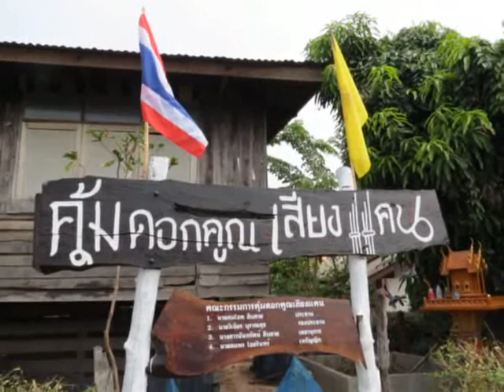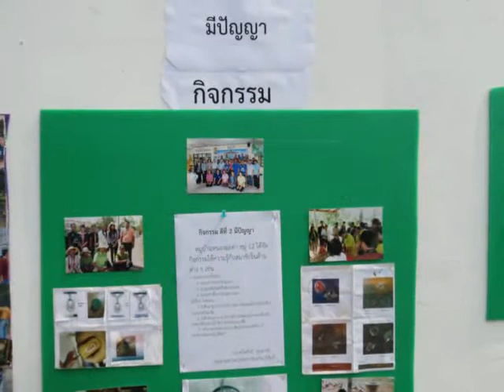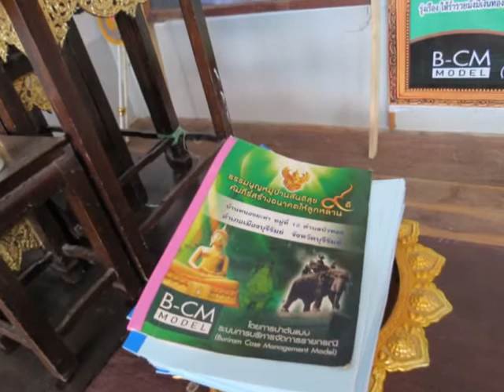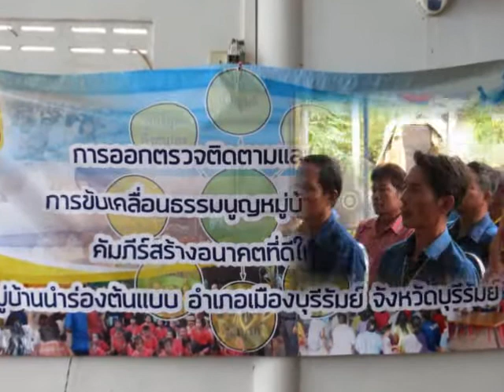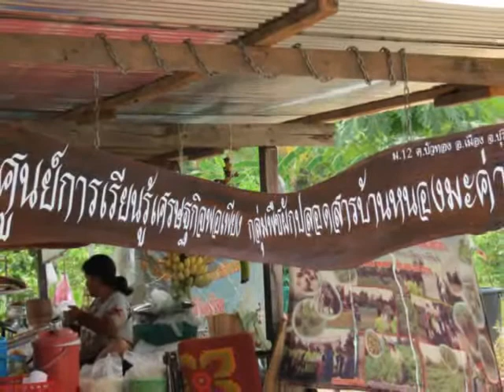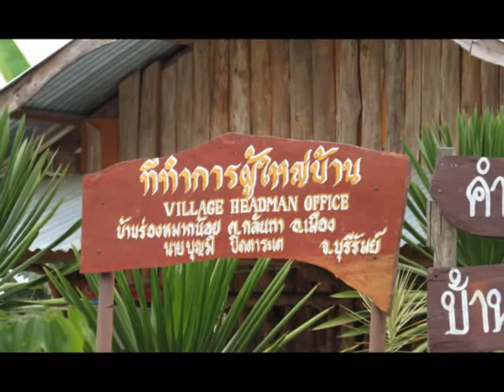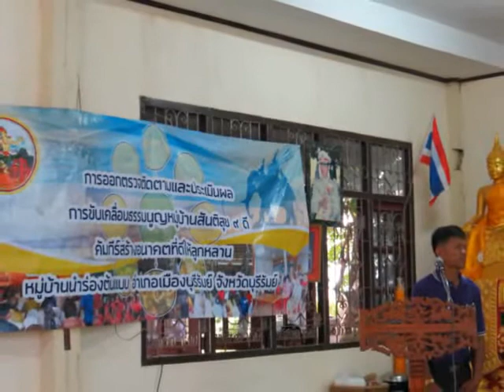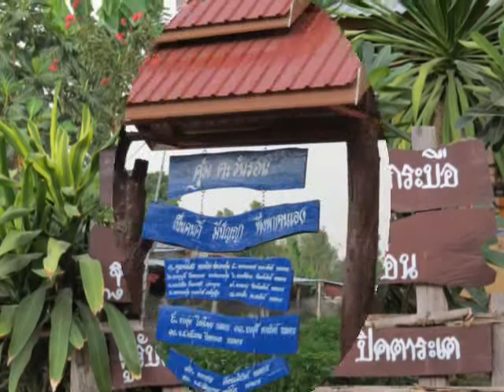ภาพการประเมินหมู่บ้านสันติสุข 9 ดี บ้านหนองมะค่า ต.บัวทอง& บ้านร่องหมากน้อย ต.กลันทา 30 มีนาคม 2558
ปะรมลภาพกิจรรม การออบกตรวจการประเมินการขับเคลื่อนธรรมนูญหมู่บ้านสันติสุข ๙ ดี คัมภีร์สร้างอนาคตที่ดีให้ลูกหลาน  อำเภอเมืองบุรีรัมย์  หมู่บ้านต้นแบบ อำเภอเมืองบุรีรัมย์ วันที่ ๓๐ มีนาคม ๒๕๕๘  ณ บ้านหนองมะค่า  ต.บัวทอง(ภาคเช้า)  และ บ้านร่องหมากน้อย ม.๑๒ ต.กลันทา อำเภอเมืองบุรีรัมย์ (ภาคบ่าย)  นำโดย นายสุทธิโรจน์  เจริญธนะศักดิ์  ปลัดอาวุโสอำเภอเมืองบุรีรัมย์  พร้อมด้วยหัวหน้าส่วนราชการอำเภอเมืองบุรีรัมย์ (หัวหน้าคณะทำงานของแต่ละดี ในการขับเคลื่อนธรรมนูญหมู่บ้านสันติสุข ๙ ดี ในระดับอำเภอ) ออกติดตามและการประเมินการขับเคลื่อนฯ ในหมู่บ้านต้นแบบ ของอำเภอเมืองบุรีรัมย์ (ตำบลละ ๑ หมู่บ้าน) บันทึกภาพโดย นายสุเทพ  พันธุระ  ผช.สสอ.เมืองบุรีรัมย์